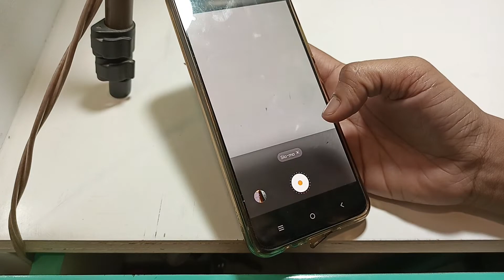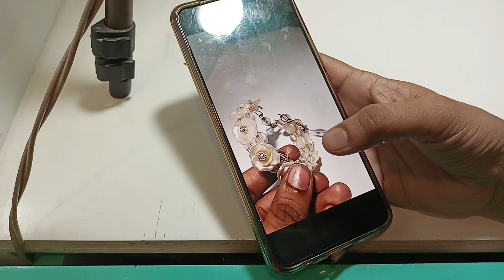vivo T1 44W | how to make a slow motion video | slow motion settings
vivo y20a slow motion video kaise banaye
vivo y11 slow motion video kaise banaen
vivo y30 slow motion video kaise banayevivo s1 slow motion video settings
vivo v23 slow motion video settings
vivo y17 slow motion video settings
how to use slow motion video setting